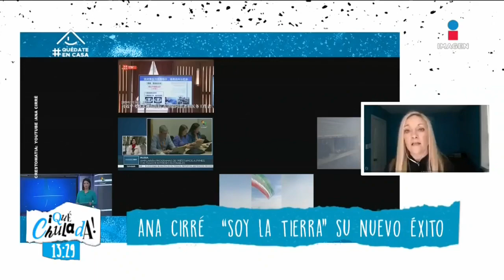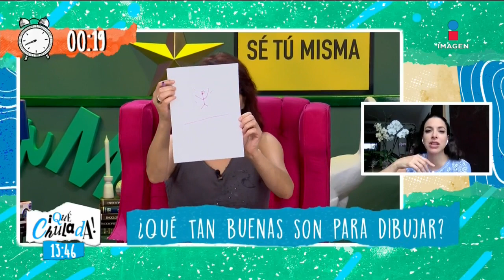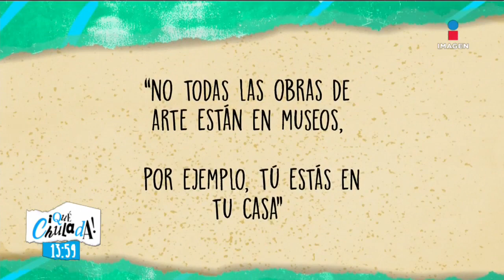Programa Completo 15 de abril 2020 | Qué Chulada